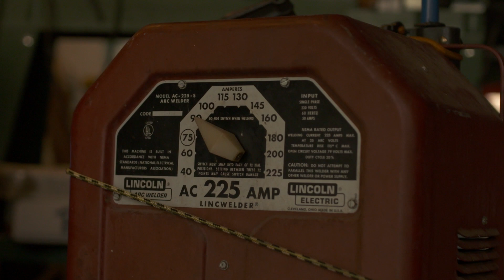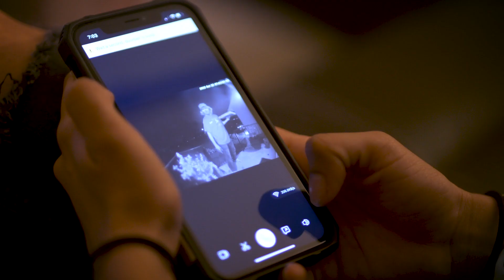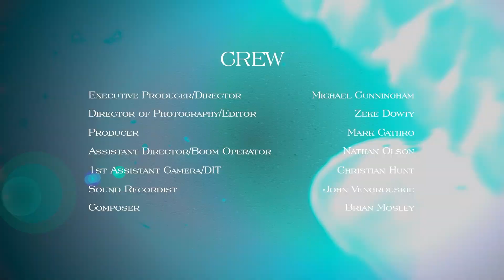48HFP RVA Horror 2022 KEEPSAKE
Our latest submission to the 48 hour Film project.  This is a Found Footage horror movie with a twist. A psycho collects his victims and films his "Artwork".